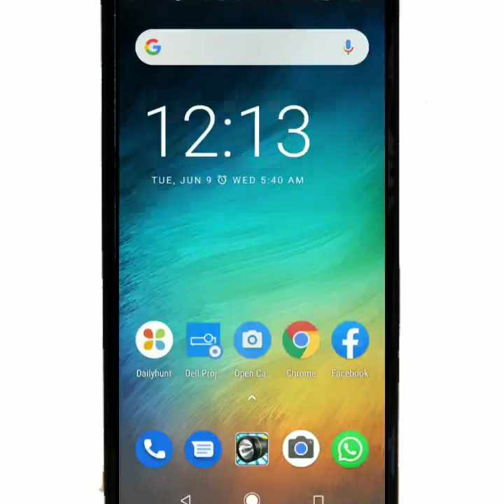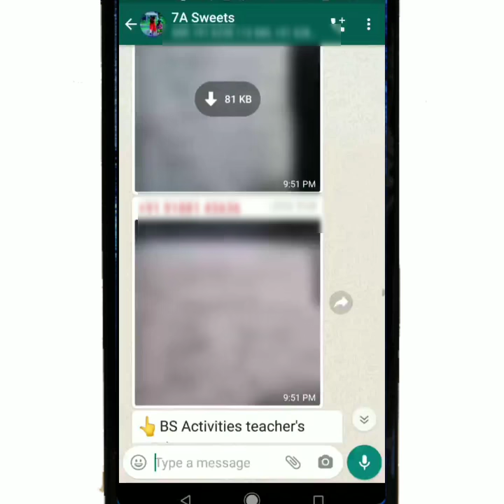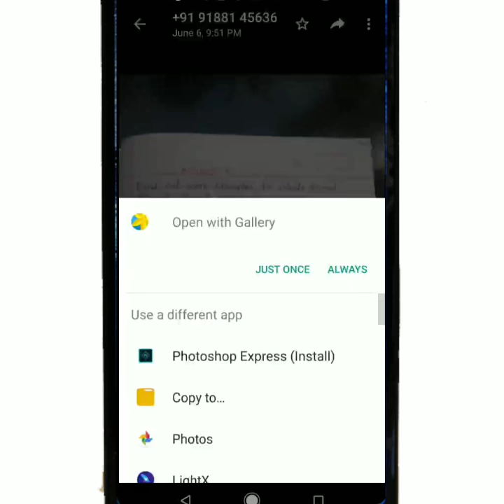ക്ലാസ്സ് ഗ്രൂപ്പുകളിൽ വരുന്ന ഫോട്ടോകൾ കൊണ്ട് ഫോൺ ഗാലറി നിറയാതിരിക്കാനും ഫോൺ Hang ആകാതിരിക്കാനും..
ഓൺലൈൻ ക്ലാസ്സുകൾ കൊണ്ട് സ്‌കൂളിലെ WhatsApp ക്ലാസ്സ് ഗ്രൂപ്പുകളിൽ വരുന്ന ഫോട്ടോകൾ കൊണ്ട് ഫോൺ ഗാലറി നിറയാതിരിക്കാനും ഫോൺ Hang ആകാതിരിക്കാനും രക്ഷിതാക്കൾക്കും അധ്യാപകരും ഇത് ശ്രദ്ധിക്കുന്നത് നന്നായിരിക്കും